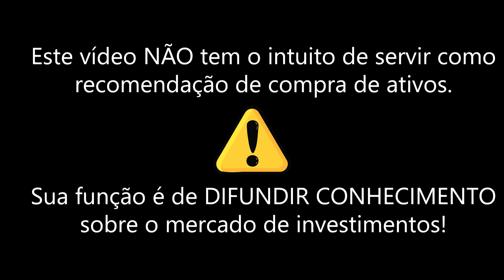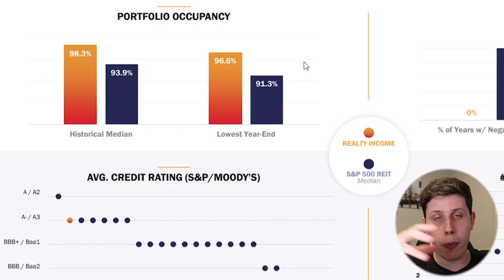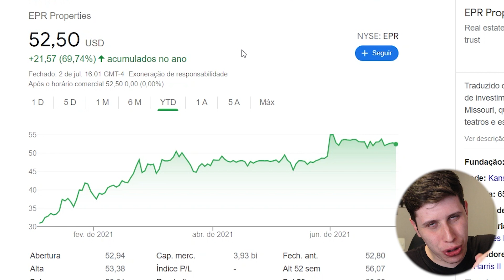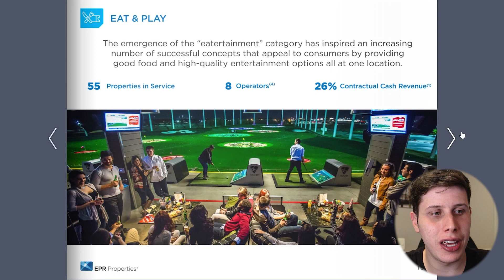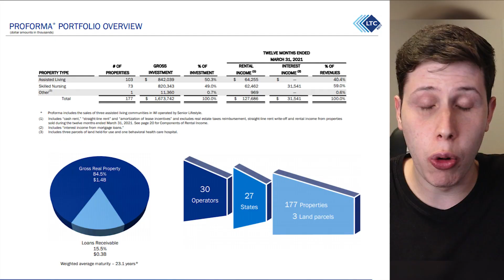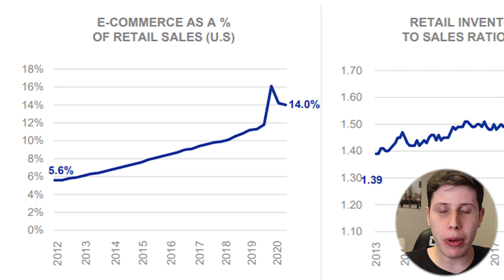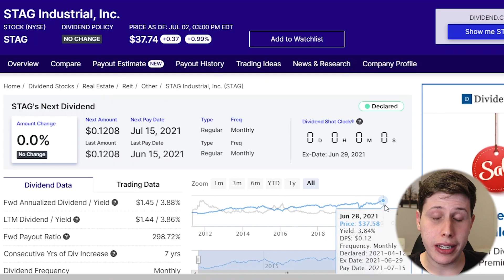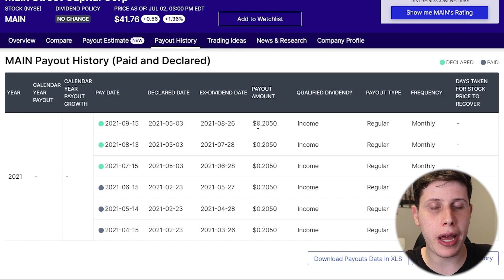4 REITs que pagam DIVIDENDOS MENSAIS em dólar! - FIIs americanos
Neste vídeo eu trouxe 4 REITs (Fundos imobiliarios americanos) que pagam dividendos mensais e consistentes ao longo dos anos. Receber dividendos em dólar é uma maravailha, visto que a tendencia é que o real se desvalorize cada mais ao longo dos anos. Detalhei todos os REITs, trazendo informações como: Dividend Yield, Valor pago em dólar mensalmente, recorrência, desempenho e diversas outras informações do REIT. Vale lembrar que esse vídeo não é uma recomendação de compra.

💰 Abra conta na Avenue e ganhe 10 corretagens grátis no plano premium

Assista até o final: "4 REITs que pagam DIVIDENDOS MENSAIS em dólar! - FIIs americanos"

⏱Minutos do vídeo:
00:00​​ - REITs que pagam dividendos mensais
01:45 - Realty Income (Ticker: O)
02:36 - Informações sobre o Realty Income
03:20 - Dividendos do Realty Income
03:54 - EPR Properties (Ticker: EPR)
04:36 - Informações sobre o EPR Properties
05:47 - Dividendos do EPR Properties
06:51 - LTC Properties (Ticker: LTC)
07:16 - Informações sobre o LTC Properties
08:48 - Dividendos do LTC Properties
09:18 - Stag Industrial (Ticker: STAG)
09:35 - Informações sobre o Stag Industrial
11:19 - Dividendos do Stag Industrial
11:35 - REIT EXTRA
13:05 - Conclusão